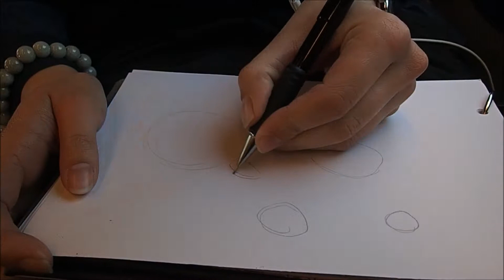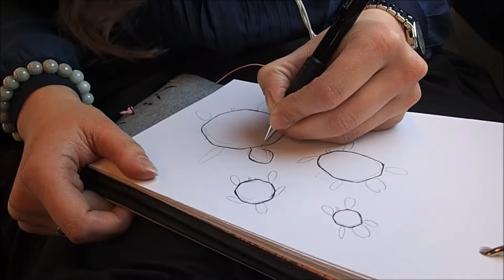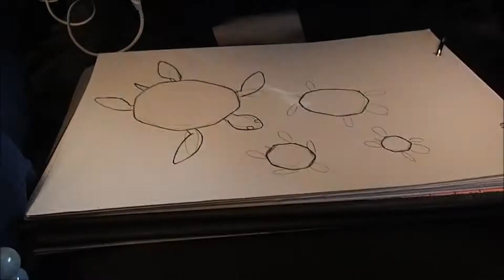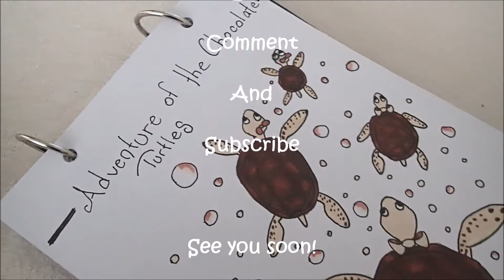Sketch With Me - Train Version | Geez Louise Artist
Hello!
In this video, I had a bit of a challenge, as I was sketching on THE GO, in a fast moving and wobbling train!
I used my homemade faux leather sketchbook, filled with Rendr sketch paper, and the COPIC COLORS of the month of April! :)

- Louise
SOCIAL MEDIA
YouTube Vlog channel:

Camera: Olympus Stylus Tough